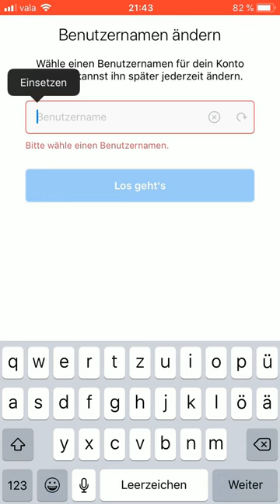How to get the Blue Tick on Instagram!👌👌👌 💯% legal